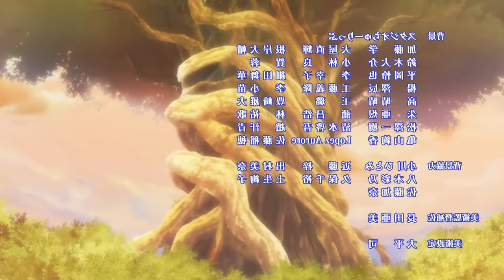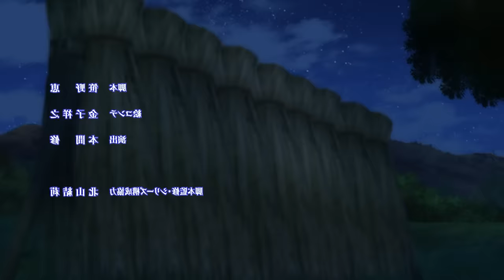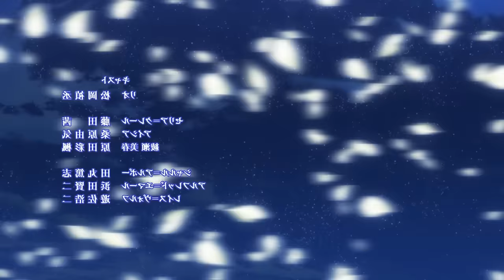🔶HUERFANO ACOSADO REENCARNA CON LOS PODERES DE UN DIOS Y SE VUELVE EL MAS FUERTE! | Anime Resumen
En este video les traigo el resumen del Anime Seirei Gensouki: Spirit Chronicles en unos cuantos minutos

00:00 Resumen Seirei Gensouki
01:48:00 Final

🔶Anime: Seirei Gensouki: Spirit Chronicles